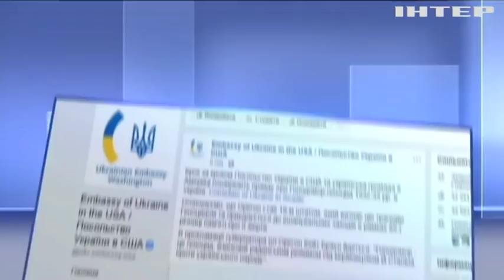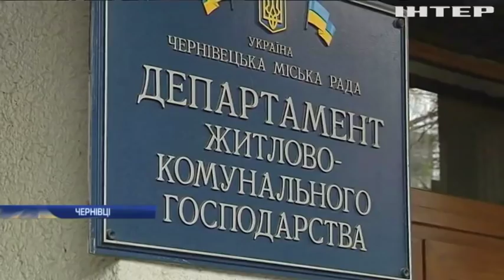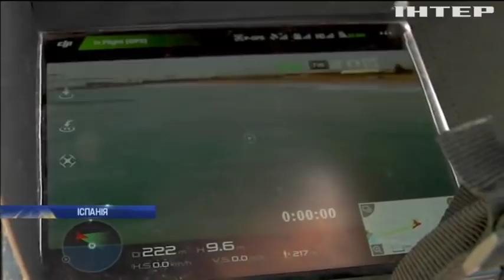Новости 9:00, выпуск за 15 ноября 2018 года